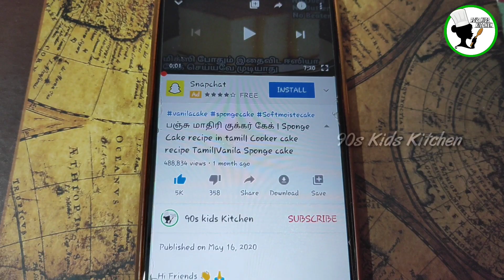90's கிட்ஸ் பெட்டிக்கடை பால்கோவா|Halkova Recipe in Tamil|Maida Burfi in tamil|90s kids Kitchen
Hi Friends 👋
In this video I'm going to show You How to make 90s kids favorite snack 1rs Halkova Sweet Recipe at home

இன்று நாம் 90's கிட்ஸ் Favorite 1  ரூபாய் பெட்டிக்கடை பால்கோவா எப்படி செய்வது என்று பார்க்க போகிறோம்
இந்த பதிவு உங்களுக்கு பிடித்திருந்தால் லைக் செய்து உங்கள் நண்பர்களுடன் பகிர்ந்து கொள்ளுங்கள் இந்த பதிவு பற்றி ஏதேனும் கருத்து அல்லது சந்தேகம் இருந்தால் உடனே Comment பன்னுங்க என்னால் முடிந்தவரை சீக்கிரம் உங்களுக்கு பதில் அளிக்கிறேன்

INGREDIENTS 👇
Maida - 1 Glass or cup
Ghee - ½ Glass or cup
Sugar powder - 1 Glass or cup

வீட்டில் கேக் கிரீம் செய்வது எப்படி

குக்கரில் பஞ்சு கேக் செய்வது எப்படி

90s kids favorite snack

Products Links ( I Used in my Kitchen)